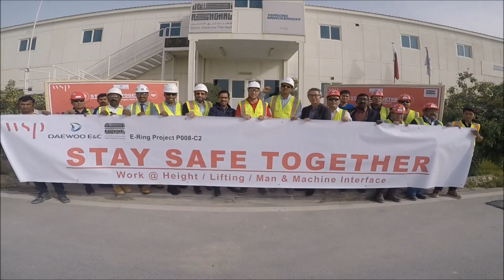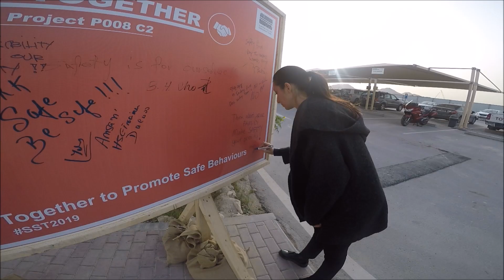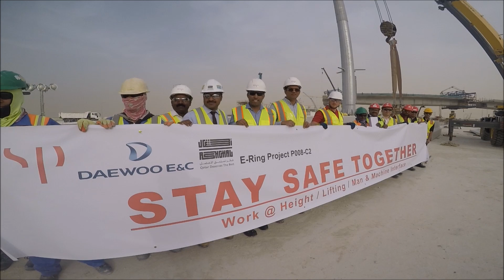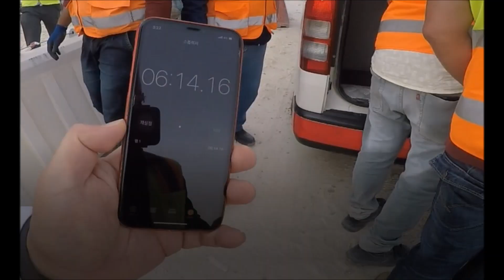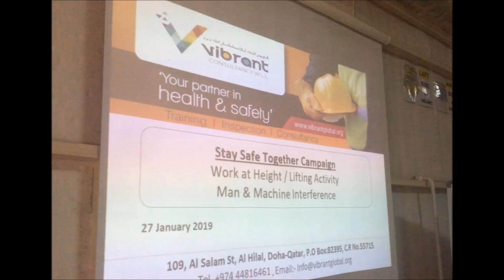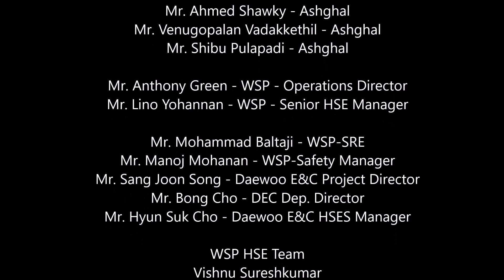Stay Safe Together Campaign 2019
A WSP Lead Campaign with the participation of Daewoo E&C as the Construction Contractor of Ashghal's Construction and Upgrading of E-RIng Road Project. This is to continually improve the level of safety culture within the organization under the Supervision of WSP.